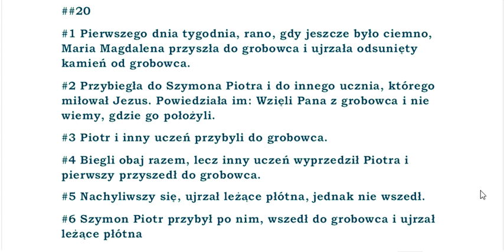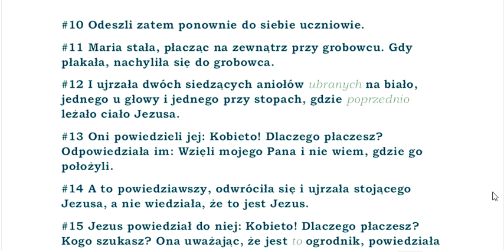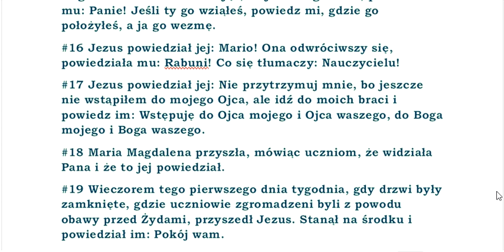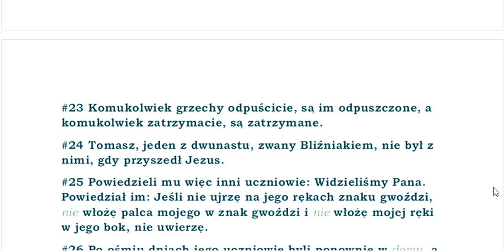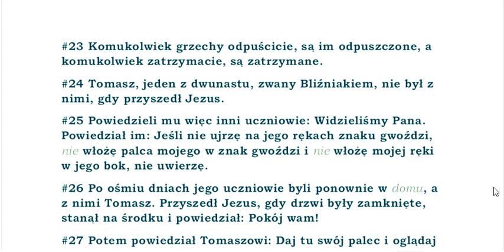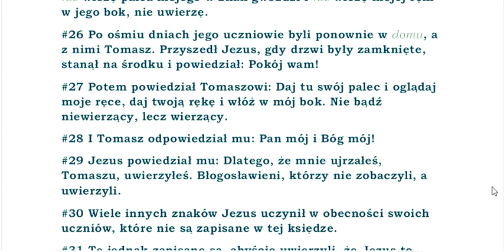BBO Biblia Brzesko Ostrzeszowska przekład z Textus Receptus BBO43 Ewangelia wg Jana rozdział 20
papierowa wersja:

#1 Pierwszego dnia tygodnia, rano, gdy jeszcze było ciemno, Maria Magdalena przyszła do grobowca i ujrzała odsunięty kamień od grobowca.
#2 Przybiegła do Szymona Piotra i do innego ucznia, którego miłował Jezus. Powiedziała im: Wzięli Pana z grobowca i nie wiemy, gdzie go położyli.
#3 Piotr i inny uczeń przybyli do grobowca.
#4 Biegli obaj razem, lecz inny uczeń wyprzedził Piotra i pierwszy przyszedł do grobowca.
#5 Nachyliwszy się, ujrzał leżące płótna, jednak nie wszedł.
#6 Szymon Piotr przybył po nim, wszedł do grobowca i ujrzał leżące płótna
#7 i chustę, która była na jego głowie, nieleżącą razem z płótnami, ale osobno zwiniętą na jednym miejscu.
#8 Wtedy wszedł też inny uczeń, który przybył pierwszy do grobu i ujrzawszy, uwierzył.
#9 Bo jeszcze nie rozumieli Pisma, że musi zmartwychwstać.
#10 Odeszli zatem ponownie do siebie uczniowie.
#11 Maria stała, płacząc na zewnątrz przy grobowcu. Gdy płakała, nachyliła się do grobowca.
#12 I ujrzała dwóch siedzących aniołów ubranych na biało, jednego u głowy i jednego przy stopach, gdzie poprzednio leżało ciało Jezusa.
#13 Oni powiedzieli jej: Kobieto! Dlaczego płaczesz? Odpowiedziała im: Wzięli mojego Pana i nie wiem, gdzie go położyli.
#14 A to powiedziawszy, odwróciła się i ujrzała stojącego Jezusa, a nie wiedziała, że to jest Jezus.
#15 Jezus powiedział do niej: Kobieto! Dlaczego płaczesz? Kogo szukasz? Ona uważając, że jest to ogrodnik, powiedziała mu: Panie! Jeśli ty go wziąłeś, powiedz mi, gdzie go położyłeś, a ja go wezmę.
#16 Jezus powiedział jej: Mario! Ona odwróciwszy się, powiedziała mu: Rabuni! Co się tłumaczy: Nauczycielu!
#17 Jezus powiedział jej: Nie przytrzymuj mnie, bo jeszcze nie wstąpiłem do mojego Ojca, ale idź do moich braci i powiedz im: Wstępuję do Ojca mojego i Ojca waszego, do Boga mojego i Boga waszego.
#18 Maria Magdalena przyszła, mówiąc uczniom, że widziała Pana i że to jej powiedział.
#19 Wieczorem tego pierwszego dnia tygodnia, gdy drzwi były zamknięte, gdzie uczniowie zgromadzeni byli z powodu obawy przed Żydami, przyszedł Jezus. Stanął na środku i powiedział im: Pokój wam.
#20 I to powiedziawszy, pokazał im swoje ręce i bok. Uradowali się więc uczniowie, zobaczywszy Pana.
#21 Powiedział im Jezus ponownie: Pokój wam! Jak mnie posłał Ojciec, tak ja was posyłam.
#22 Gdy to powiedział, tchnął i powiedział im: Weźcie Ducha Świętego.
#23 Komukolwiek grzechy odpuścicie, są im odpuszczone, a komukolwiek zatrzymacie, są zatrzymane.
#24 Tomasz, jeden z dwunastu, zwany Bliźniakiem, nie był z nimi, gdy przyszedł Jezus.
#25 Powiedzieli mu więc inni uczniowie: Widzieliśmy Pana. Powiedział im: Jeśli nie ujrzę na jego rękach znaku gwoździ, nie włożę palca mojego w znak gwoździ i nie włożę mojej ręki w jego bok, nie uwierzę.
#26 Po ośmiu dniach jego uczniowie byli ponownie w domu, a z nimi Tomasz. Przyszedł Jezus, gdy drzwi były zamknięte, stanął na środku i powiedział: Pokój wam!
#27 Potem powiedział Tomaszowi: Daj tu swój palec i oglądaj moje ręce, daj twoją rękę i włóż w mój bok. Nie bądź niewierzący, lecz wierzący.
#28 I Tomasz odpowiedział mu: Pan mój i Bóg mój!
#29 Jezus powiedział mu: Dlatego, że mnie ujrzałeś, Tomaszu, uwierzyłeś. Błogosławieni, którzy nie zobaczyli, a uwierzyli.
#30 Wiele innych znaków Jezus uczynił w obecności swoich uczniów, które nie są zapisane w tej księdze.
#31 Te jednak zapisane są, abyście uwierzyli, że Jezus to Chrystus, Syn Boży i abyście wierząc, mieli życie w jego imieniu.